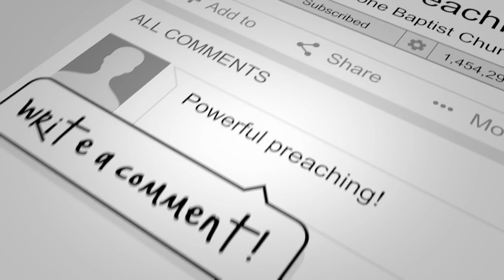Christ Our Righteousness